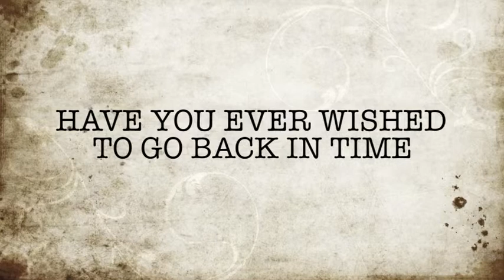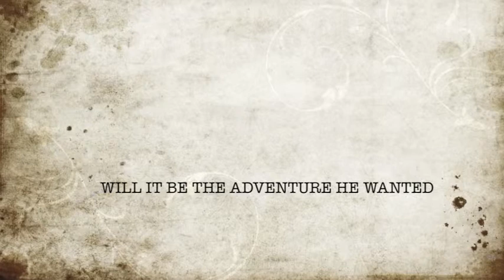Book Trailer The Boy, The Bear, The Baron, The Bard